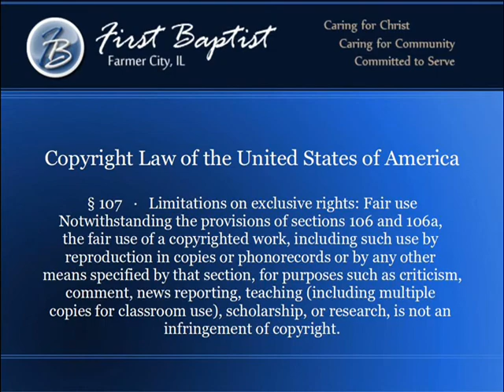We Didn't Start the Fire.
Pastor Michael Jenkins of First Baptist Church of Farmer City preaches an introduction to a sermon series on I Corinthians.